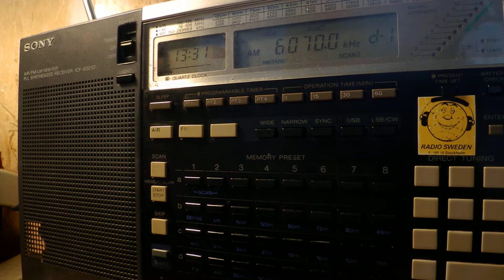12 08 2017 Channel 292 relay IBC Radio in Italian to CeEu 1330 on 6070 Rohrbach